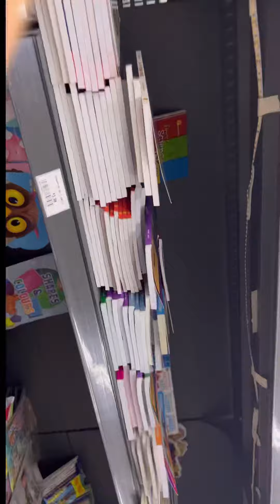Mai Vlogs: Iftar with DinO Dingerous